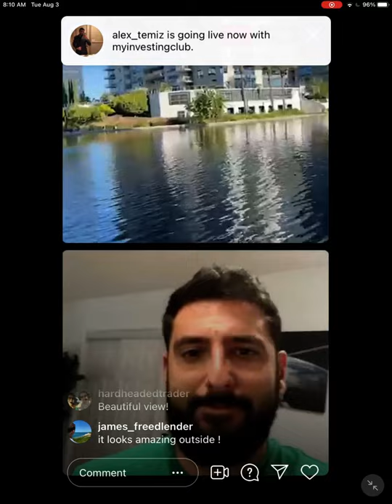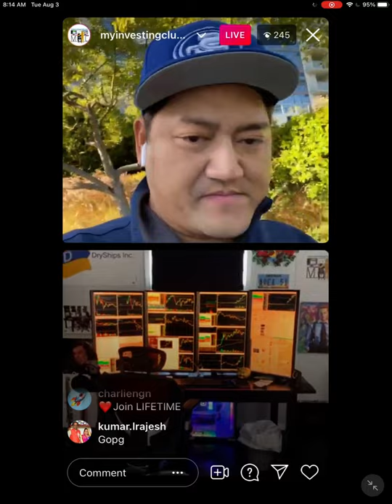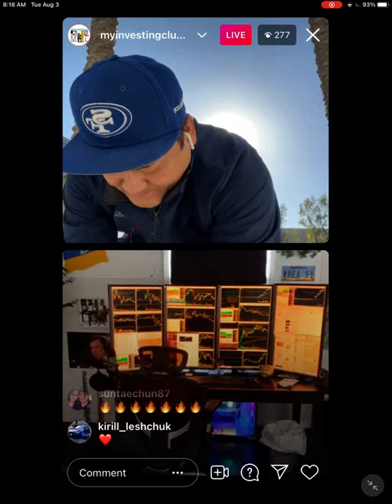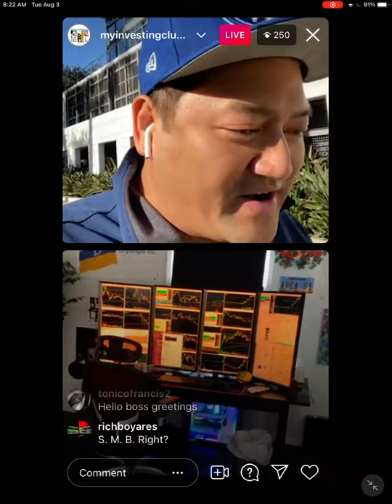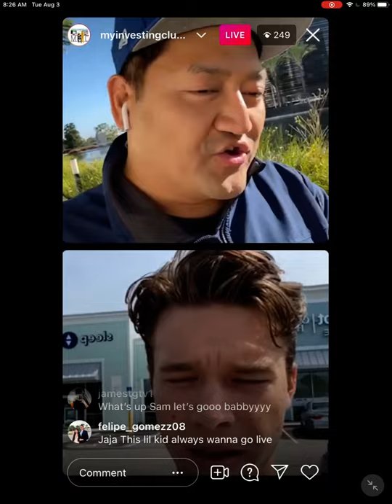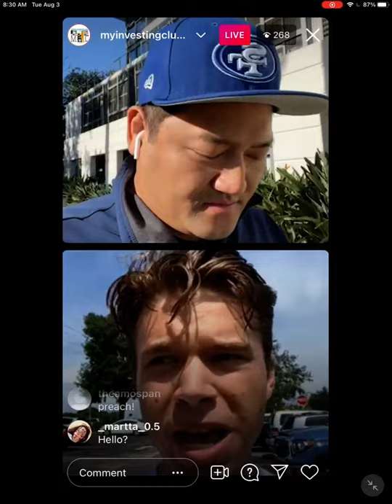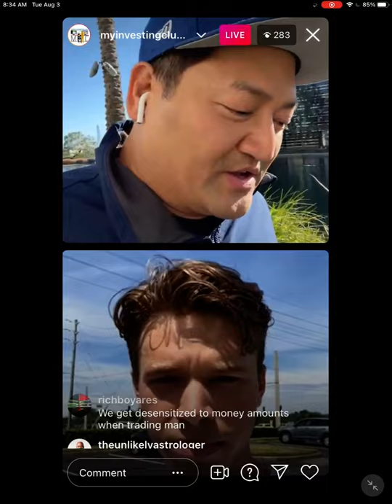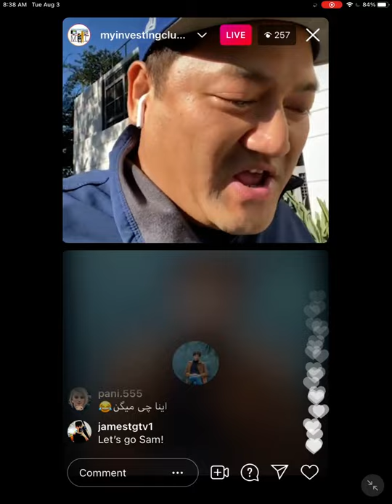Watch Bao & Alex TRADE LIVE Together on August 17 | BootCamp Announcement + Giveaways!*